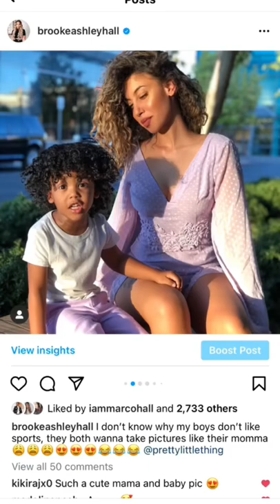When you had your baby on your 23rd birthday ￼